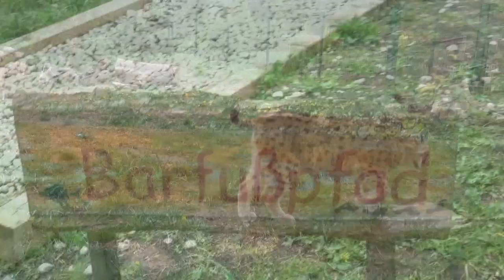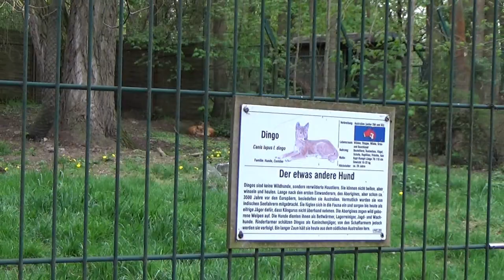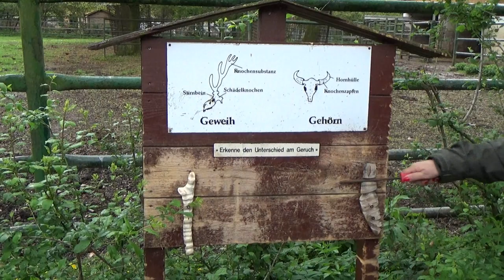Tierpark Gotha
We nemen jullie mee voor een wandeling doorheen het Duitse Tierpark Gotha